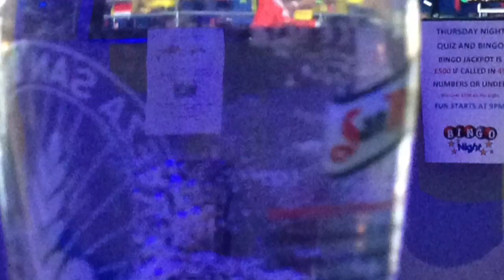Summer2015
A fond montage recap of Summer 2015